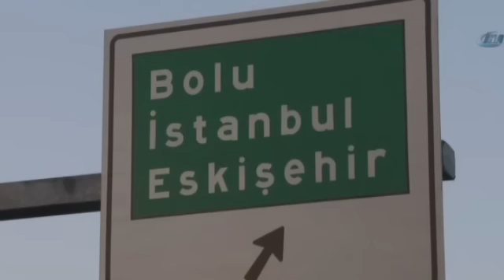Şoför Yol Ortasında Otobüsü Bırakıp Kaçtı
Kayseri-İstanbul seferini yapan bir otobüs firması, Ankara’da şoför değişikliği yaptıktan sonra, yeni şoförün otobüsü 3-4 kez stop ettirmesi üzerine yolcular tepki gösterince, şoför otobüsü bırakıp kaçtı.